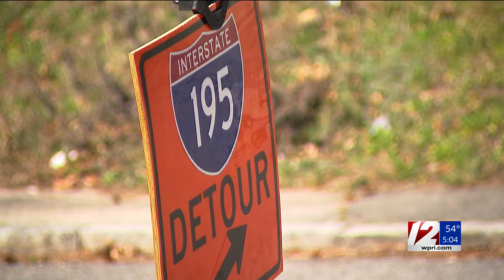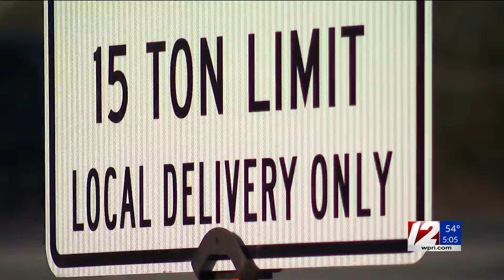Police begin enforcing new weight ordinance on Providence streets amid bridge crisis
Police officers have issued dozens of warnings to truck drivers in recent days to let them know about a new weight limit on certain East Side streets affected by the Washington Bridge closure.